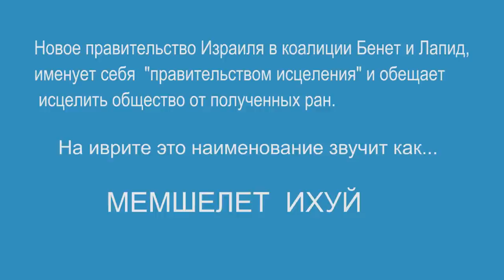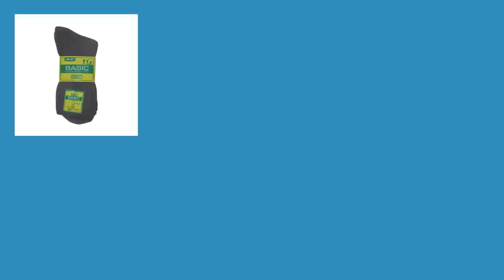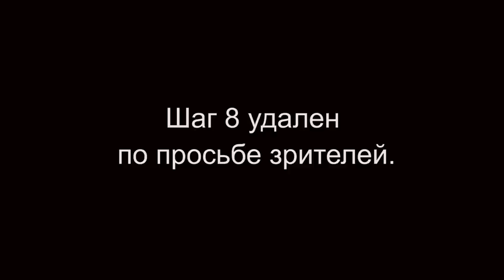ИЗРАИЛЬ: 10 ЗАПОВЕДЕЙ РЕПАТРИАНТА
У каждой страны есть свои особенности и свои "замарочки". Есть не мало людей, которые стремятся жить в Израиле. Причины у каждого свои. Однако, приезжая сюда человек скоро понимает, что в Израиле надо "играть по правилам". Итак, без чего невозможно стать полноценным израильтянином? Об этом наш выпуск.

Мы говорим о 10 заповедях, однако в видео Вы увидите только 9. Это связано с тем, что тема, затронутая в нашей "8 заповеди", вызвала неадекватные ракции у некоторых зрителей, и мы решили ее вырезать.

Дисклеймер. Этот выпуск сатирический, а сатира бывает горькой. Ничего не поделаешь. Зато, умным людям она идет на пользу.

Просим зрителей не засорять комментарии обидными высказываниями, разжигающими межнациональную или межрелигиозную войну. Мы будем такие высказывания удалять, а нарушителей блокировать.